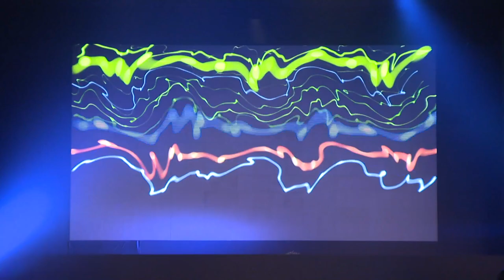[Leaf] fffim 2018 International Floral Fashion Gala Show Final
Design Leaf
전세계 화예디자인 소식을 전해드립니다.

구독자 분들의 사랑 가득한 후원 기다립니다.
후원계좌  : 농협 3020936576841  송민숙 디자인리프